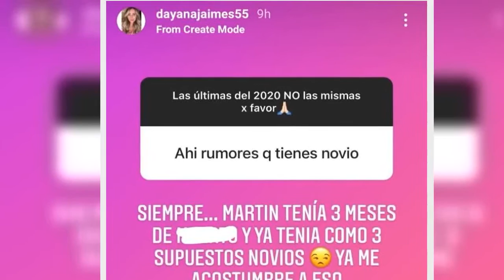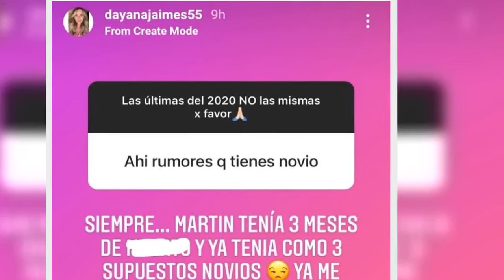Dayana Jaimes habría dado indicios de estar en una nueva relación